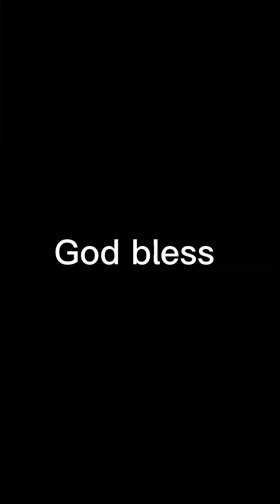Deebo Samuel or Cooper Kupp